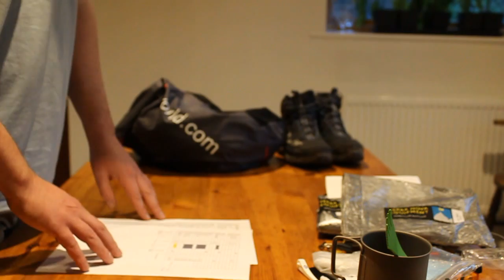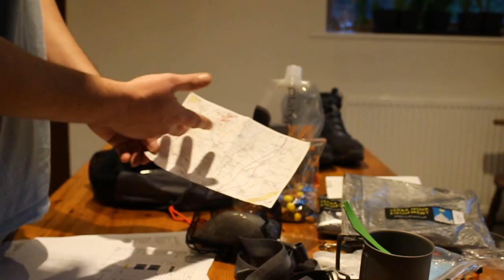Ultralight gear 2016 under 5lb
My upgraded gear for Summer 2016. 2kg / 4.4lb base weight, 6.24kg / 13.76lb 'skin-out' weight for 3 days.
'True' weights listed, not always matching retailers quoted weights, especially after I trim weight from some items !
Bed roll attaches to the outside of pack (side/bottom) using the dyneema cords shown.

Warning: Do Not cook on the foam pad with a stove such as shown. I mentioned this as I previously used a gas stove where the base of the stove stayed cool, obviously the Esbit stove will melt / burn the foam !